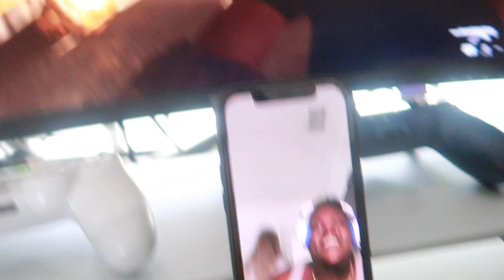GAMING WITH GIRLS ONLINE TO SEE HOW MY GIRLFRIEND REACTS!! **INTENSE!!**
SPAM US ON SOCIAL MEDIA!!!

Send us something if you want! Love you all 🤟🏽❤️🤟🏻

That Feeling feat. Anthony Ortiz
Shorne 2SC Callahan

We love you and God Bless!
Always remember, this is AEILOVEU🤟🏻❤️🤟🏽